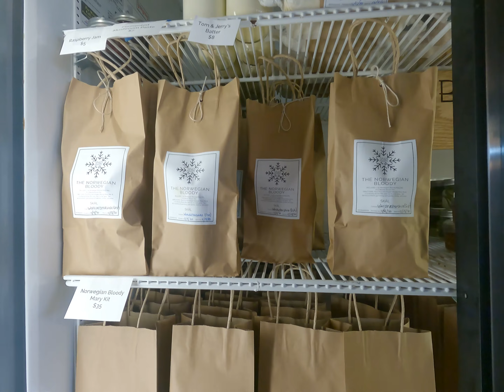The Norwegian | Stateline in 60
In the very first episode of "Stateline in 60", we take a trip to The Norwegian in Rockford, IL. They are still serving up a fantastic to-go menu full of sandwiches, soups, treats, drinks, and much more!